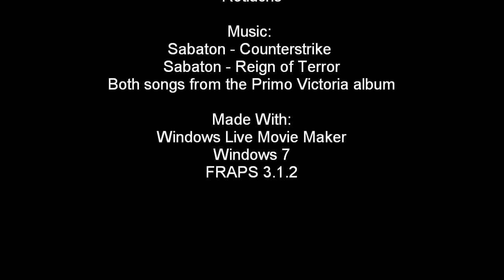Medal Of Honor MP Beta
Cameraman imbedded with a MOH MP Beta Unit